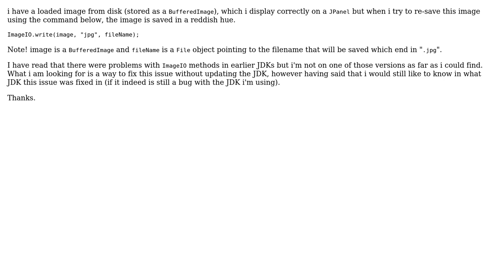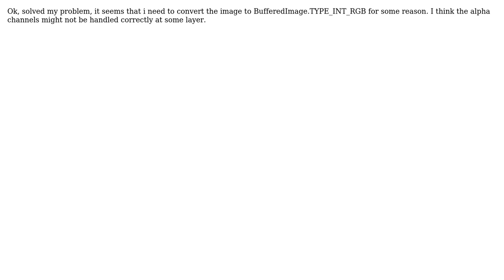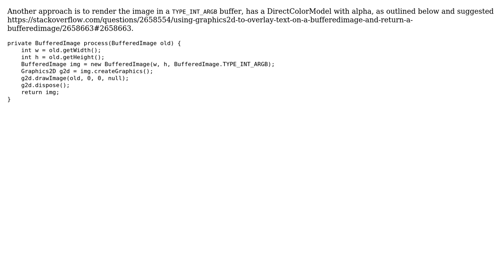Java 1.5.0_16 corrupted colours when saving jpg image (3 Solutions!!)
Java 1.5.0_16 corrupted colours when saving jpg image

With thanks & praise to God, and with thanks to the many people who have made this project possible! | Content (except music & images) licensed under CC BY-SA | Music | Images & others | With thanks to user trashgod user mdma user Coder and the Stack Exchange Network Trademarks are property of their respective owners. You are responsible for your own actions.